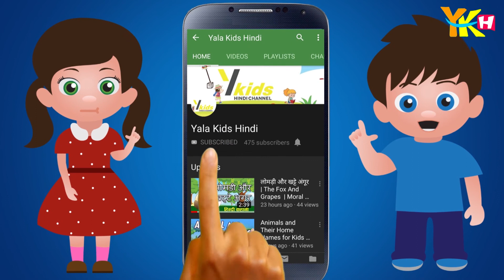2 का पहाड़ा | Learn Table of 2 in Hindi | Learning Video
Do Ka Pahada | Learn Table of 2 in Hindi | 2 का पहाड़ा | Learning Video for Kids